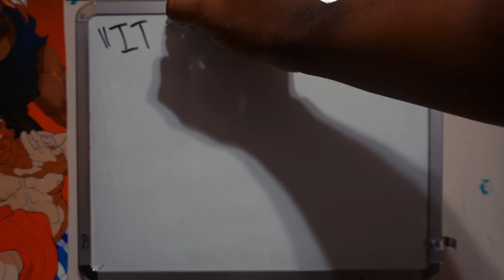What Kind Of Company Am I Creating? | THIS Is Making My Squat Easier